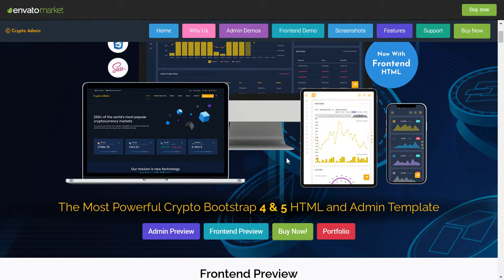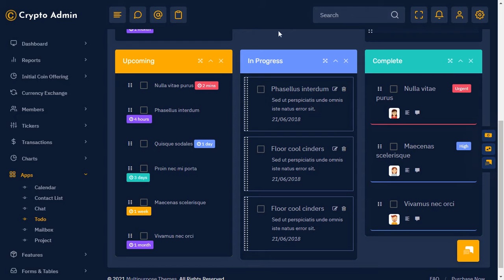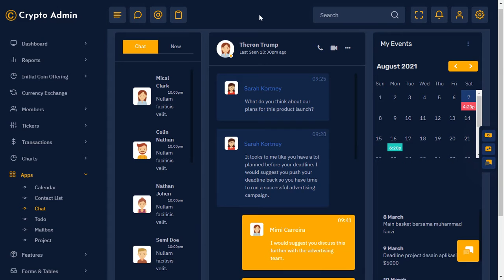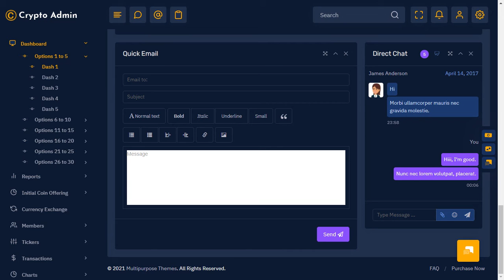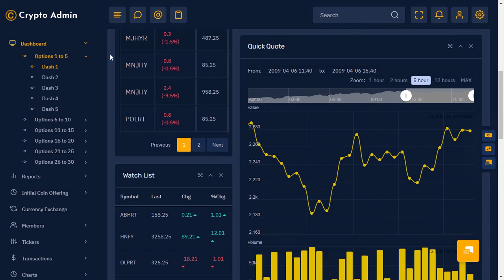Crypto Admin Templates Dashboard Bootstrap with Dark Theme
The Most Powerful Crypto Bootstrap 4 & 5 HTML and Admin Template. 30+ unique Dashboard & Total 60+ Dashboard

Crypto Admin Templates Dashboard Bootstrap with Dark Theme and WebApp Template a fully responsive Bitcoin CryptoCurrency Template built with Bootstrap 4 & 5 Framework, modern web technology HTML5 and CSS3. Lightweight, SasS, and easy customizable which is basically designed for the developers who want to customize it. More than 100+ features and widgets and plugins are included here to make your work easier.

Crypto Admin can be used by developer developing web applications like custom admin panel, ICO, Bitcoin Dashboards, Bitcoin and other current website applications, project management system, admin dashboard, application backend, CMS, CRM, Stock chart, Stock Market, Business Analytics, business website, corporate, portfolio, blog, etc.